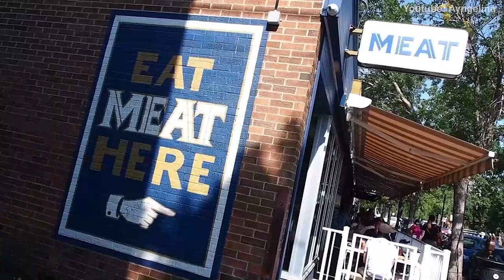Things I Wish I Knew Before Moving to Edmonton 5 Cons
Looking for Real Estate Agent?
Karen Stanko is a Licensed Real Estate Agent with Re/Max Real Estate.

Planning to move to Edmonton?

By the way ... I have put together a free great report 10 things that everyone needs to know before moving to Edmonton.